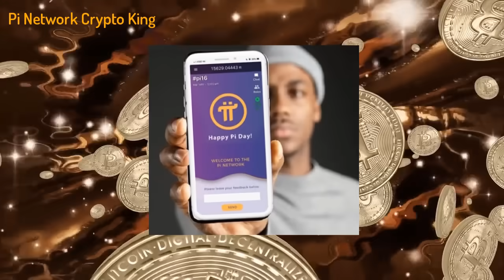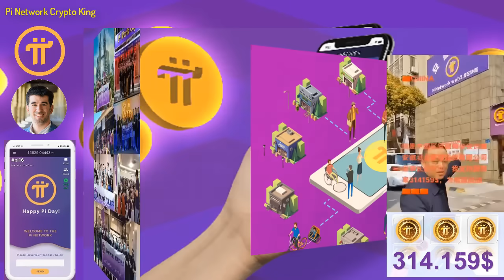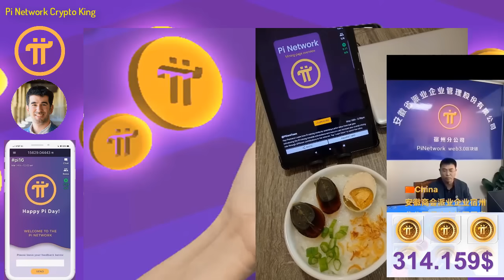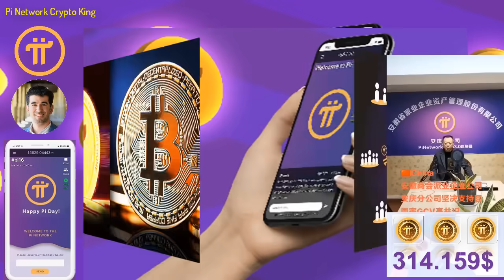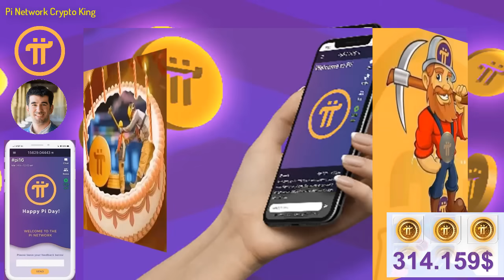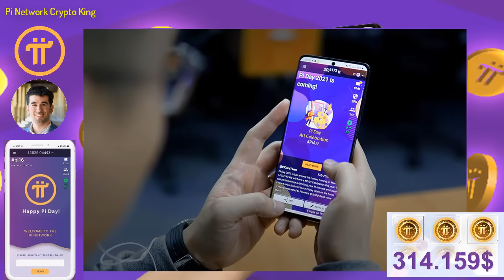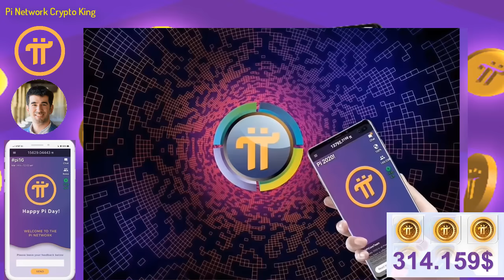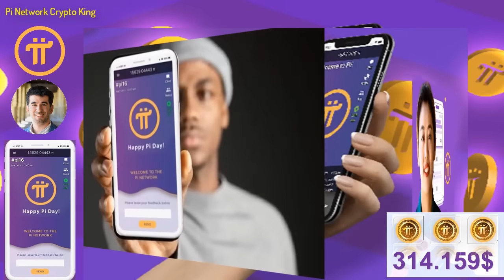Pi Network - TS Nicolas nói 4 câu này! Giá Pi 314.159$ vẫn còn thấp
Tiến sĩ Nicolas Kokkalis đã nói 4 câu này!
Giá 1 Pi = 314.159 USD vẫn còn quá thấp

1 dự án miễn phí cho người dùng lớn nhất thế giới, chưa có dự án nào và chưa có đồng crypto nào làm được điều này, những người biết đến Pi là một niềm hạnh phúc và may mắn trong cuộc sống này, bời vì lịch sử khó có thể lặp lại và thời gian không đợi chúng ta, Pi là một cơ duyên với những người tiên phong.
Người sáng lập dự án:
1. Vào app Store hoặc CH play gõ " Pi Network"
2. Click vào ứng dụng đã cài, rồi vào " continue with phone number" chọn " Vietnam +84" rồi điền số điện thoại mình vào. Bạn ở quốc gia nào thì điền đầu số quốc gia đó
3. Nhập password cho tài khoản ( tối thiểu 8 ký tự có 1 chữ viết hoa vá 1 số)
4. Nhập họ và tên ( không dấu) vào " first name" và " last name". phần tên tiếng anh nhập không dấu, tất cả in hoa.
5. Mục " Choose usename" các bạn nhập tên tài khoản, nhớ là viết không dấu ( ví dụ : tên riêng VAN A Họ: NGUYEN ).
6. Mục " invitation code" các bạn nhập "huunguyen77" rồi ấn submit
7. Chạy 3 ngày liên tục lập vòng tròn bảo mật
8. Xác minh sđt, facebook
9. Bật tia sét kích hoạt sau mỗi 24h